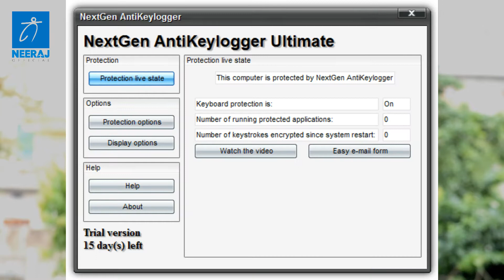How keylogger work - In Hindi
Hello,
Ish video me hum baat karenge ki kis tarah se KEYLOGGER kaam karta hai or aap ki private detail ko kisi dusre person ke pass transfer karta hai...